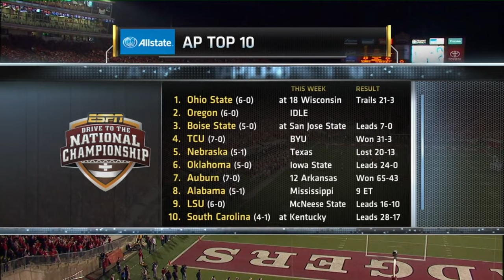The Game That Made J.J Watt Famous! (#1 Ohio State vs. #18 Wisconsin 2010, October 16)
Check out the 2010 game highlights between the Ohio State Buckeyes and Wisconsin Badgers!

Intro: 0:00
1st Quarter: 0:27
2nd Quarter: 4:06
3rd Quarter: 7:35
4th Quarter: 10:16